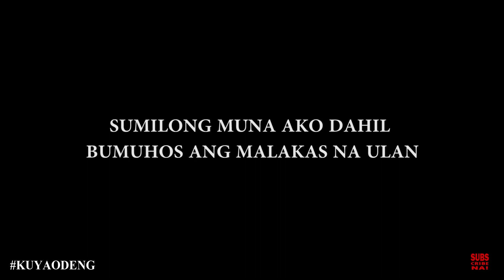SAAN NAPUNTA YUNG UNANG SWELDO KO SA TRABAHO?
Lavier mini microphone lapel

GEARS:
GoPro Hero 7 Black
Back up camera: Huwawei Nova 2i
Mic: Lavier mini microphone lapel (KOS)
Editing Machine: Intel Core 2 Quad 2005
Editing Software: Adobe Premiere CS6